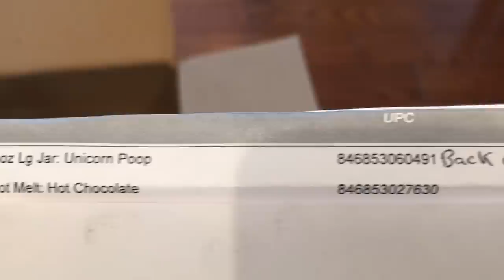Friday Night In My Pajamas | Kringle Candle Order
Happy Friday! Hope everyone is having a nice start to their weekend. I share what I received in my Kringle Order.

Money Challenge - Week 20 - $21.00

Let's exchange cards :)
Gretchen C – Catnpaws